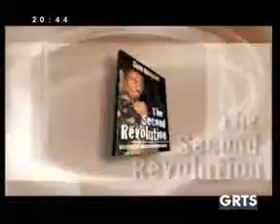GRTS 15 09 2012 2040 GMT